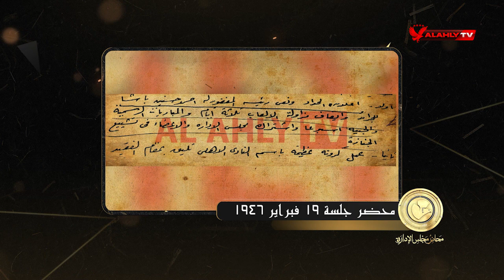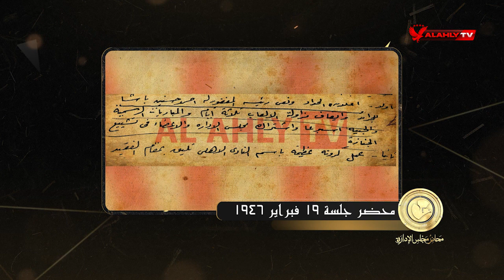الأهلي يعلن الحداد وجنازة رسمية لأحمد حسنين باشا | محاضر مجلس الإدارة